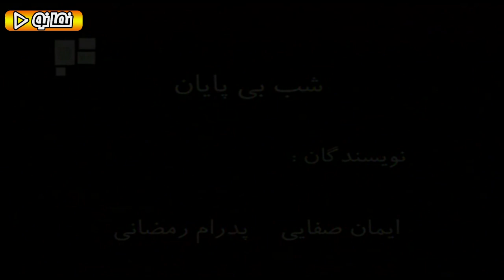Serial Chahar Khooneh - Part 20 | سریال چارخونه - قسمت 20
خلاصه داستان سریال چارخونه:
این سریال داستان زوج میانسالی به نام منصور جمالی (حمید لولایی) و شکوه (مریم امیرجلالی) است که با دو دختر و دامادشان در مجتمعی آپارتمانی زندگی می‌کنند. از قسمت‌ 22 با ورود شنبه (سیدجواد رضویان) (کارگر به ظاهر افغانی) و ماندگار شدن او در چهارخانه داستان روند جذاب‌تری را به خود می‌گیرد٫ طوری که مشخص می‌شود که حامد (رضا شفیعی‌جم) داماد بزرگ خانواده نیز هم ولایتی شنبه بوده و نام واقعی او چهارشنبه است، و توانسته با به قول خود «نیرنگ» خانوادۀ جمالی را گول‌زده و با دختر بزرگ‌تر آن‌ها ازدواج کند تا صاحب یکی از چهار واحد آپارتمانی که داستان در آن روایت می‌شود گردد.

بازیگران:
حمید لولایی، مریم امیرجلالی، سیدجواد رضویان، اردلان شجاع‌کاوه، محمد شیری، فلامک جنیدی، سحر ولدبیگی، بهنوش بختیاری، رضا شفیعی‌جم

کارگردان: سروش صحت
تهیه‌کننده: محسن چگینی
نویسنده: علیرضا بذرافشان، محمدرضا آرین، حمید برزگر، ریما رامین فر

Serial Chahar Khooneh - Part 20

Release: 2007

Synopsis:
this series is the story of a middle-aged couple named Mansour Jamali ( Hamid Lolaei ) and Shokooh ( Maryam Amirjalali ) who live with their two daughters and son-in-law in an apartment complex.

Cast:
Hamid Lolaei, Maryam Amirjalali, Seyed Javad Razavian, Ardalan Shoja ‌Kaveh, Mohammad Shiri, Flamek Junidi, Sahar Valdebeigi, Behnoosh Bakhtiari, Reza Shafiei Jam

Authors: Alireza Bazrafshan, Mohammad Reza Arian, Hamid Barzegar, Rima Raminfar